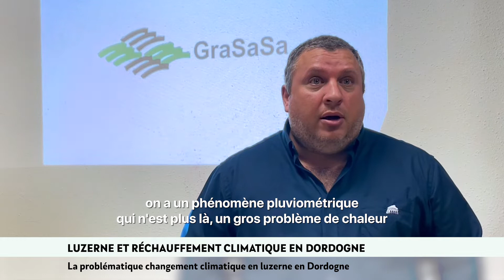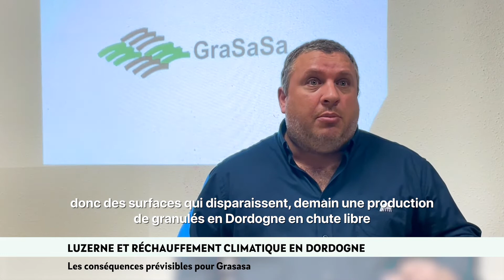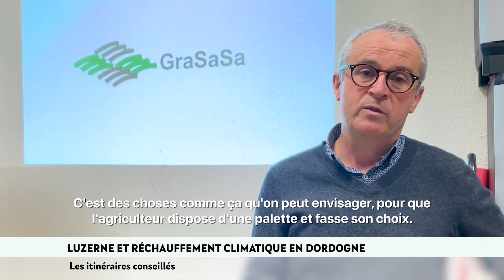SUR LE VIF Episode 1. Luzerne et changement climatique en Dordogne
Des étés plus secs et des précipitations moins bien réparties peuvent affecter les performances de la culture notamment en raison d'une implantation plus délicate. Etat des lieux en Dordogne chez Grasasa et évocation des pistes de réponses agronomiques par Damien Larbre consultant agronomie pour la filière. En résumé, les fondamentaux: qualité de l'implantation et fertilisation doivent plus que jamais être respectés.